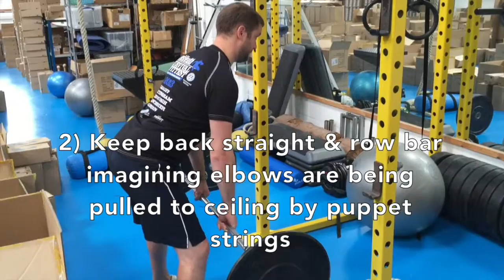Improve your posture & running technique to take your Golf to the next level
Our weekly conditioning vlog leading into the 2015 SpeedGolf British Championships, August 16th 2015.

Join us on, or follow our journey here!